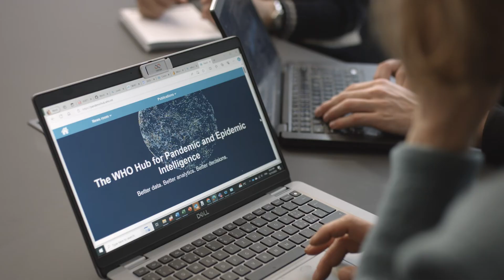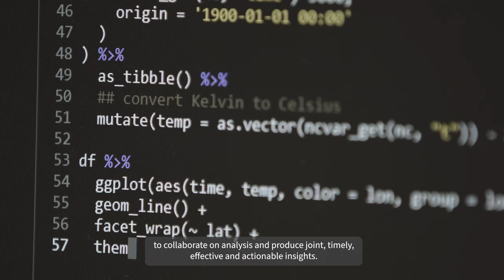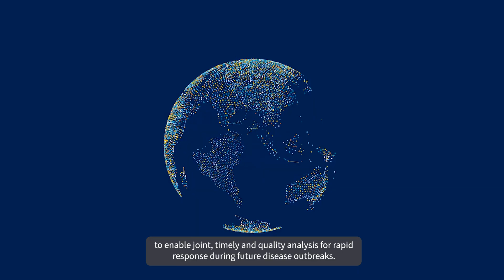Collaboratory: A Laboratory for Pandemic and Epidemic Intelligence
Collaboratory is a digital environment where the pandemic and epidemic intelligence (PEI) community convene to address critical challenges that affect the way data is accessed, analyzed, visualized, and communicated for better pandemic and epidemic policy and response decision making. The Collaboratory is an interactive knowledge-sharing space where communities of practice collaboratively produce timely, effective and actionable insights.